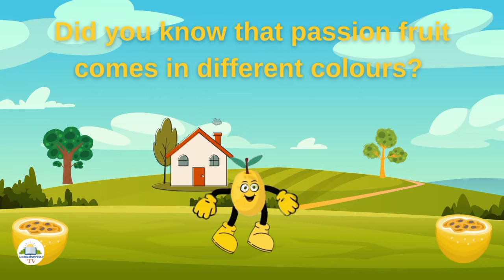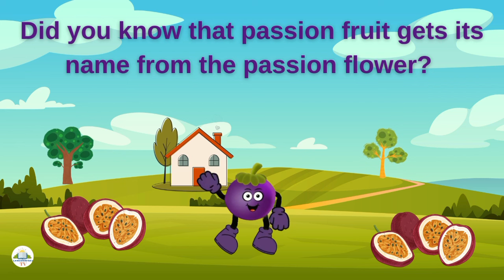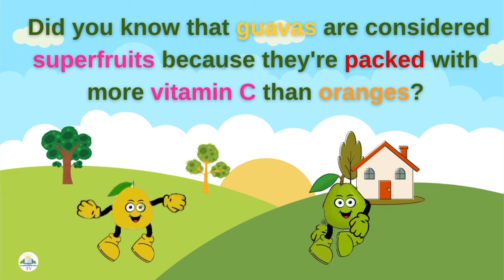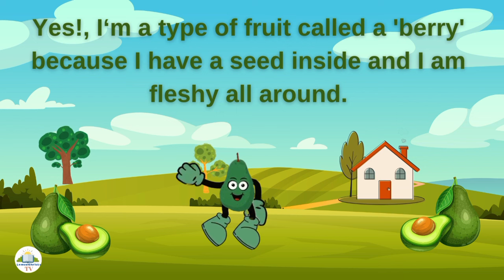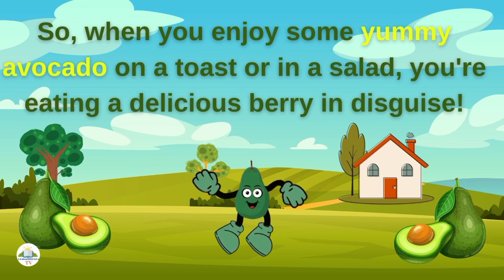Dancing Fruit Time - 5: Passion, Guava and Avocado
Dancing Fruits Time - It's an animated fun fact about different fruits for kids and people of all ages. This video presents fun facts about three fruits namely; Lime, Lemon and Grapefruit. It's the second video in the series and other fruits will be presented in subsequent videos in the series.